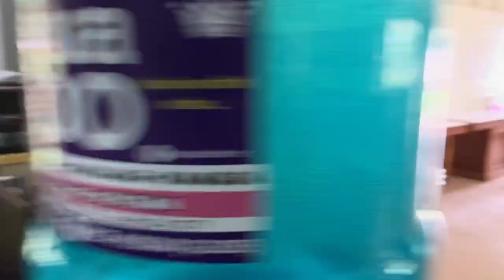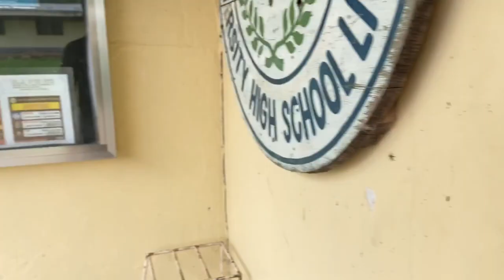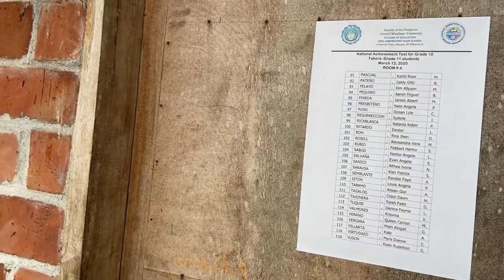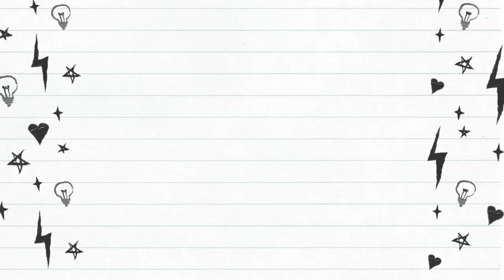CMULHS Campus Tour 2020 Quarantine Edition